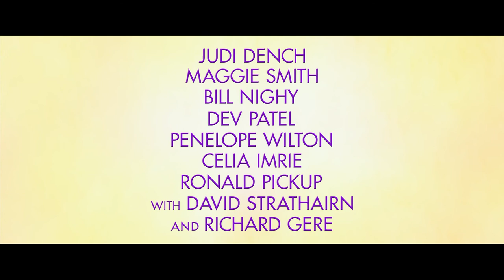The Second Best Exotic Marigold Hotel - Trailer 1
In cinemas March 26. Two hopeful new arrivals at the Best Exotic Marigold Hotel for the Elderly and Beautiful quickly learn that there is only a single room left to rent.